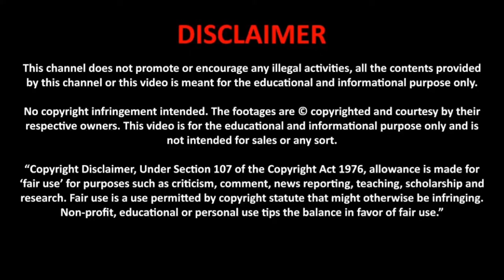France & India VS Turkey & Pakistan Military Power Comparsion 2021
France & India VS Turkey & Pakistan, Who Would Win? - 2021

pakistan zindabad
israel murdabad
longlive pakistan
I love pakistan
vireal video
pakistan army zindabad
pakistan military
France & India VS Turkey & Pakistan Military Power Comparsion 2020